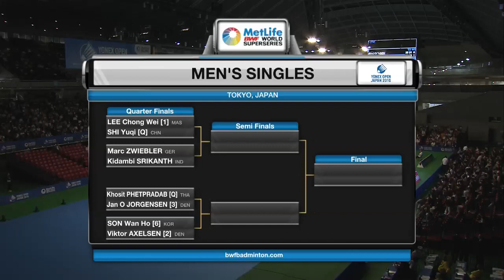Yonex Japan Open 2016 | Badminton QF M4-MS | Son Wan Ho vs Viktor Axelsen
Yonex Japan Open 2016
World Superseries
Badminton
Quarterfinals
Match 4 - MS | Son Wan Ho vs Viktor Axelsen